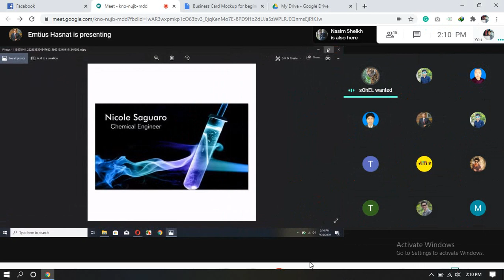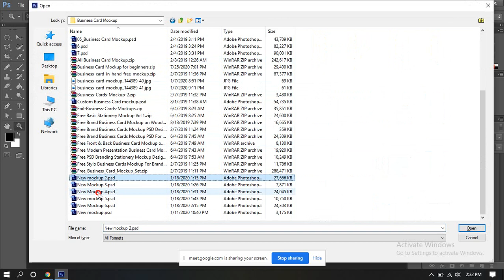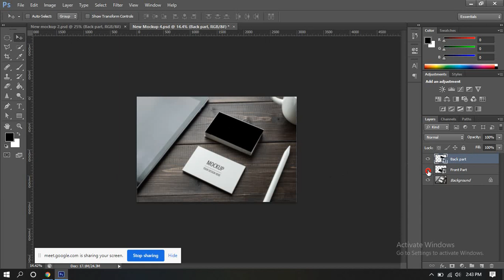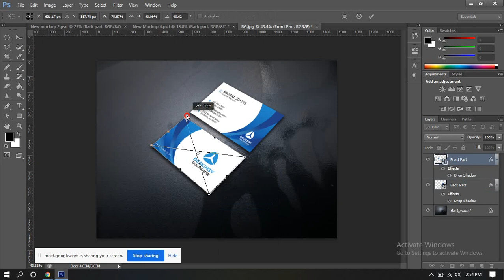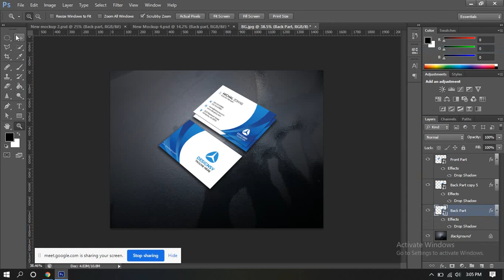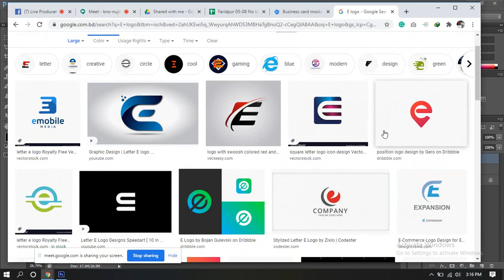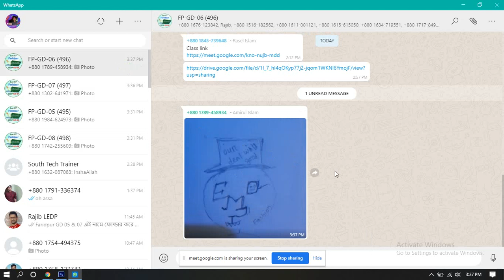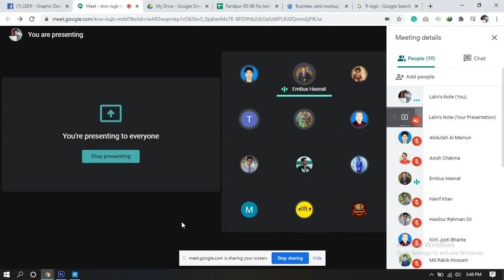LEDP Graphic Design 22th Class || Faridpur Batch 496